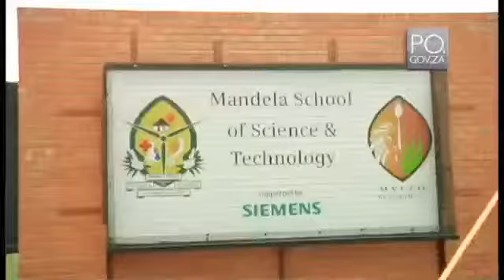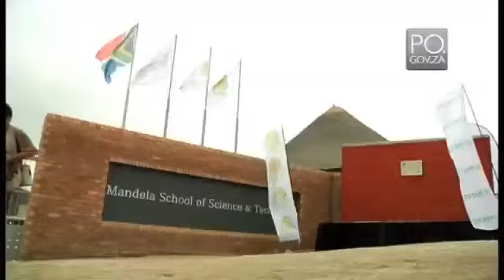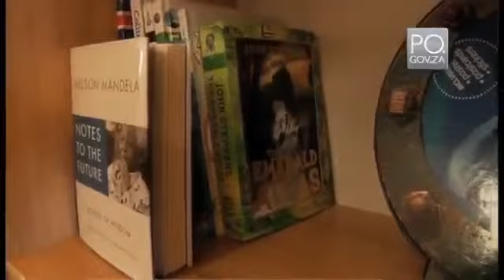President Zuma opens the Nelson Mandela School of Science and Technology